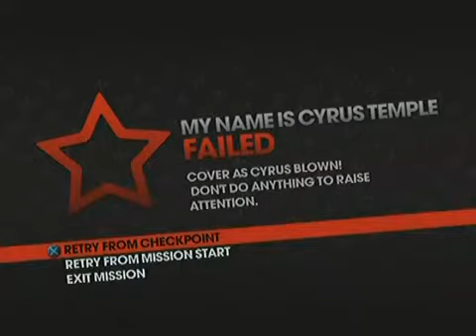Saints Row The Third Episode 37- Let's Take a Walk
I enjoy Long Walks JK HAHAHAHA

I Post Videos daily so give me your feedback.